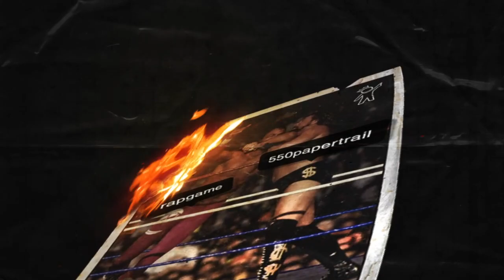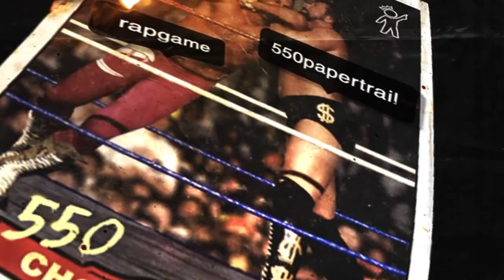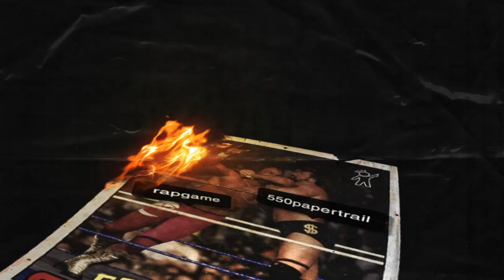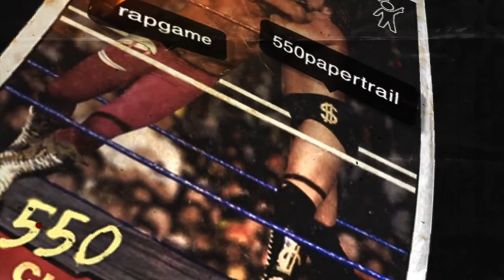550- "Choke Hold" (Official Audio)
Listen to the Official Audio to "Choke Hold" by 550 Now !